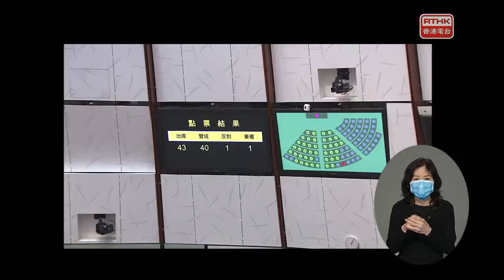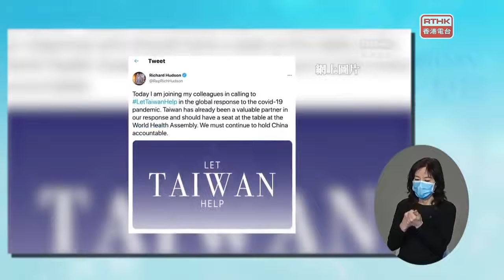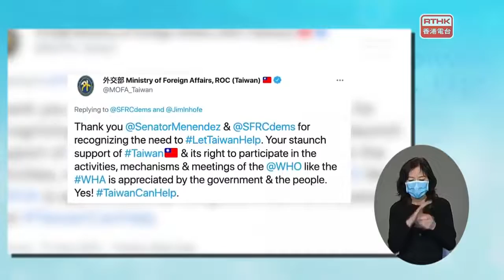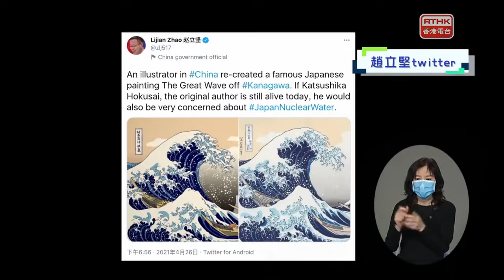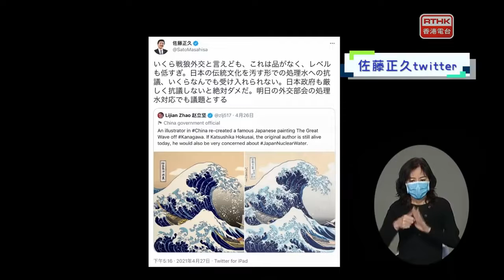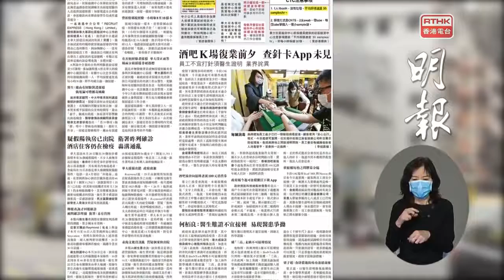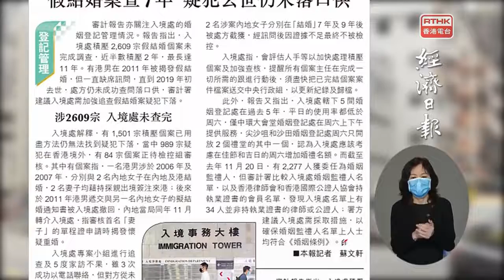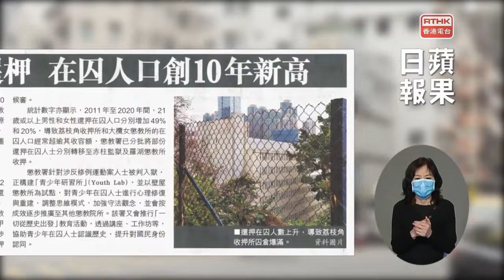早辰。早晨 2021-04-28 新聞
行政長官林鄭月娥接受立法會議員質詢時提及，會分別與澳門、內地探討及研究「港澳旅遊氣泡」，經民聯議員盧偉國建議設立前往內地的「商務氣泡」，林鄭月娥指任何內地接受的通關形式均會探討，亦會向內地提出「商務氣泡」的安排。

立法會用了兩次會議合共八小時，三讀通過涉及本年度財政預算案的撥款條例草案。草案以四十票贊成，一票反對，一票棄權，獲得大比數通過，相比去年用了差不多三十六小時審議。投反對票的是熱血公民鄭松泰，而投棄權的是經民聯金融服務界議員張華峰。

一輛九巴前年在新界發生意外，釀成六死三十多人受傷，出事九巴司機早前承認危險駕駛致他人死亡及嚴重受傷，被判入獄四年。

前年 7.21 元朗暴動及襲擊案，控辯雙方完成結案陳詞，八名被告中六人否認控罪，法官押後到六月裁決。

印度再多超過 36萬宗確診新型肺炎，累計近 1,800萬人確診。但世衛專家指當地實際確診人數可能超過五億。

世界衛生大會下月 24日開會，美國及多個國家的議員都支持台灣參與。在北京國台辦強調必須按一中原則處理。

日本早前計劃以海洋排放方式，處置福島核電站事故的「核廢水」，中國外交部發言人趙立堅早前於社交平台上載一幅模仿日本浮世繪的畫作，諷刺日本政府決定把核廢水排入海，引起日方抗議，要求刪除帖文。